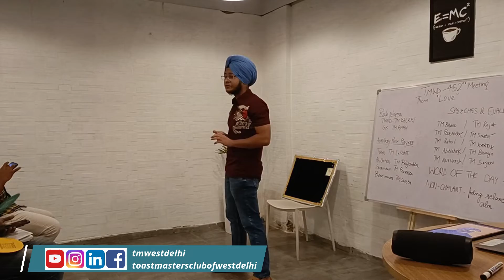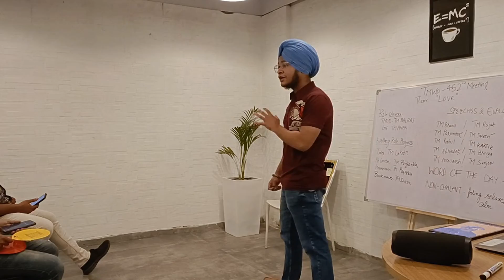Sunday Speeches - 5 || TM Guruanshpreet || Incomplete Teaching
TM Guruanshpreet Singh gave a speech on the topic "Incomplete Teaching" in TMWD's Sunday Meeting.
Do you want to conquer you fear of Public Speaking, Do you want to be a good leader or manage your team efficiently, Do you want to gain confidence, Do you want to take your Communication game to the next Level? Join us this Sunday.